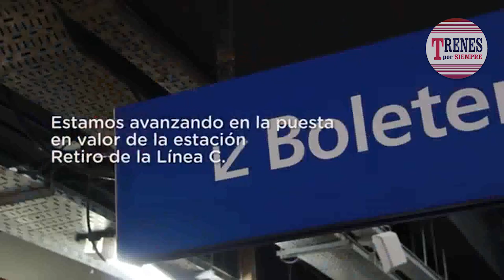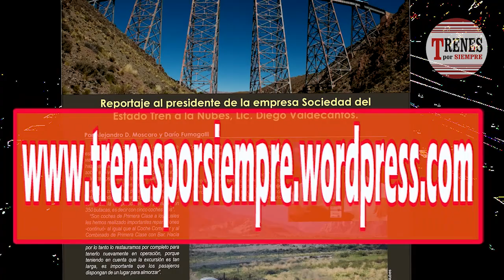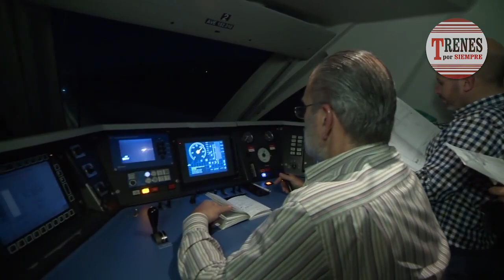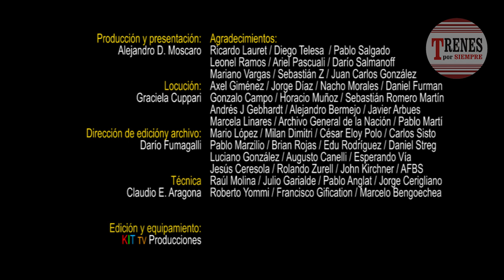Compacto de noticias Nº 77 - Reabren estaciones - Vuelven servicios regionales.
Trenes por Siempre Nº 77  - 13 de noviembre 2020.

Línea C del subte: Remodelación de la estación Retiro - Anuncian obras para Hurlingham - Traslado de puente a Saladillo - Ministros visitaron la COOTTAJ - Volvería el servicio Sénz Peña / Chorotis - Reabrirán estaciones Floresta y Villa Luro - Retornarán los servicios Salta / Güemes y Alta Córdoba / Cosquín - Panorama Internacional.